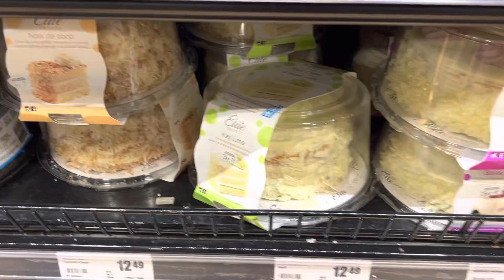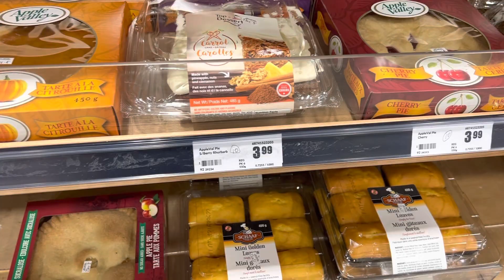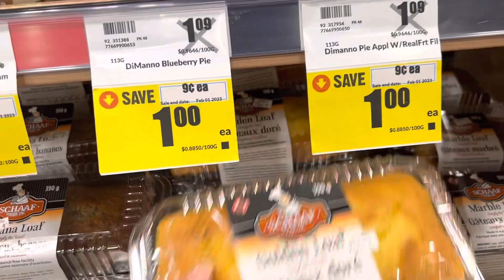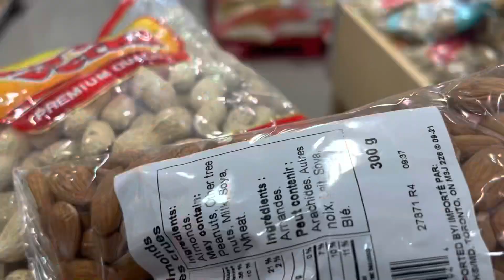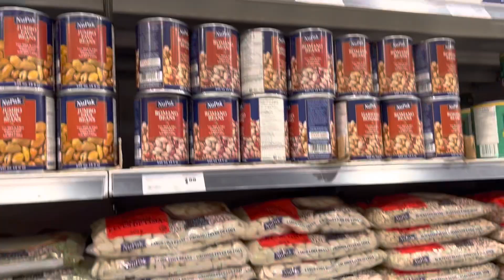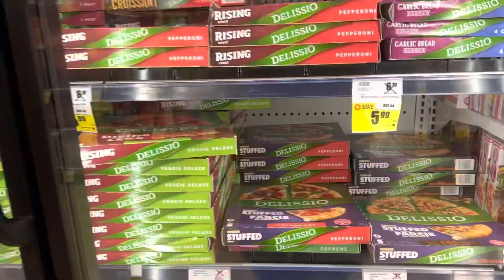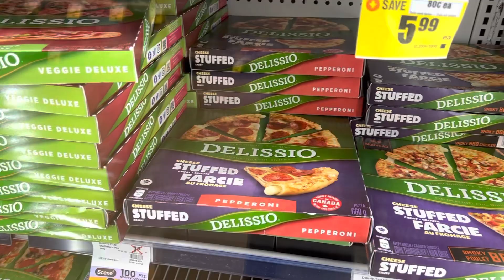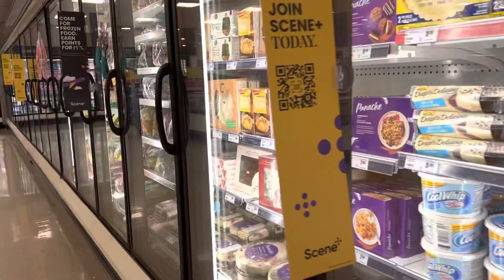Visiting food markets in Canada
@canadian food Markets @Sk Life @grocery